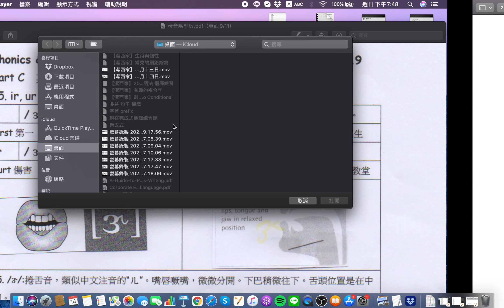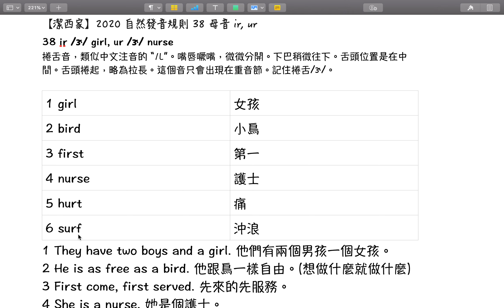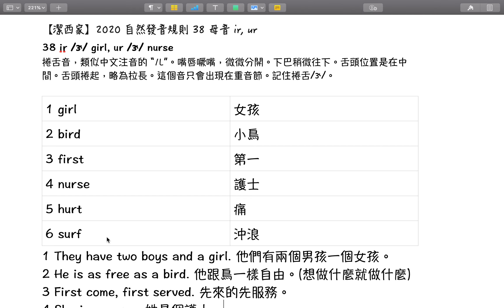【潔西家】2020 自然發音規則 38 母音 ir, ur